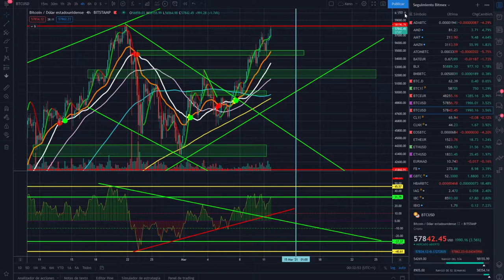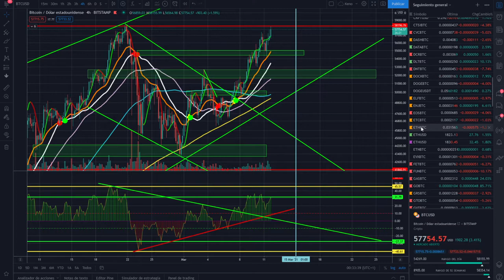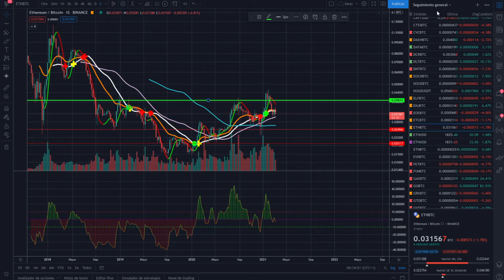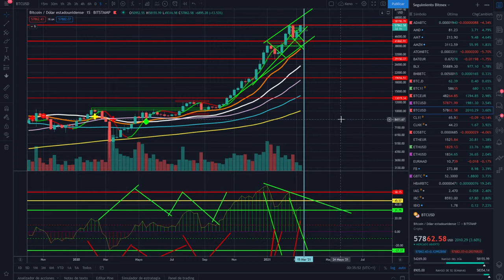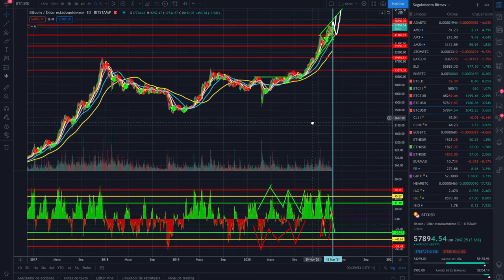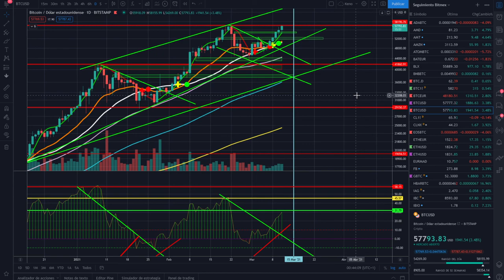🤟 ¿Por que sube el PRECIO de BITCOIN?🚀 ¿Por qué tiene tanto VALOR BITCOIN? 🏆